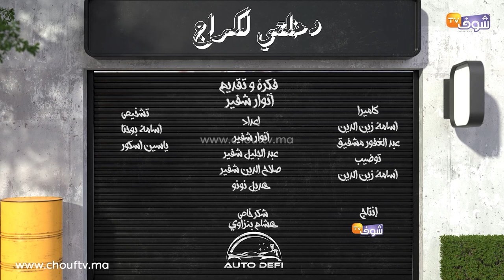الحارس بعيو غيدوز أسوأ نهار فحياتو بغا يصوب سيارتو فالكراج و ميكانيسيان مشات ليه عينيه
كاميرا خفية " دخلتي الكراج " ضحية حلقة اليوم اللاعب محمد بعيو